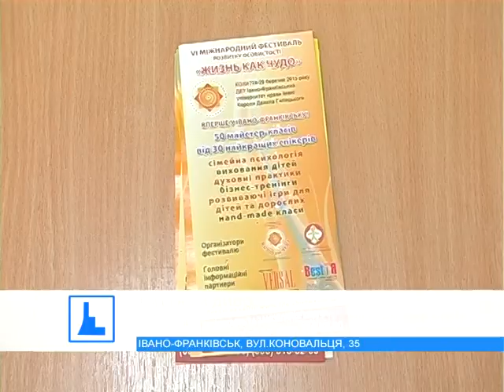В Івано-Франківську пройде унікальний фестиваль розвитку особистості